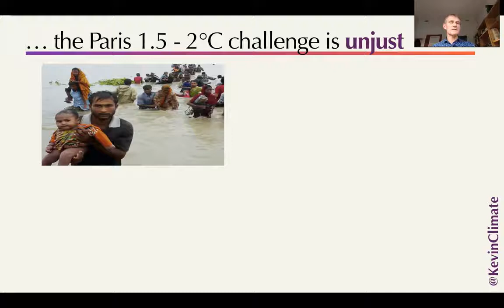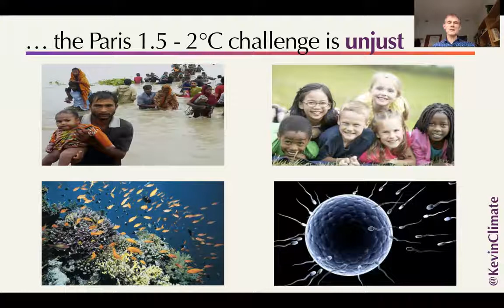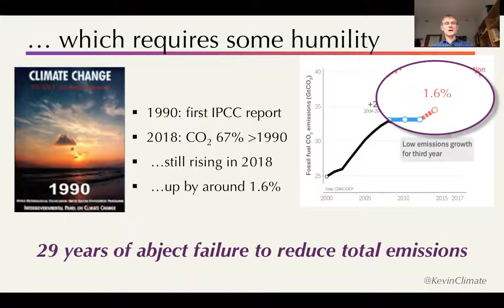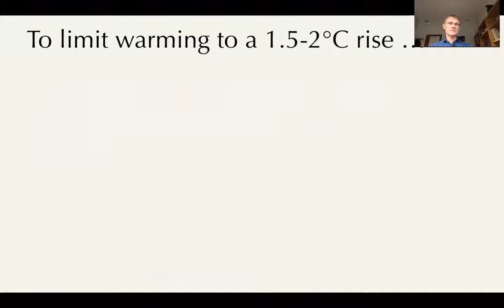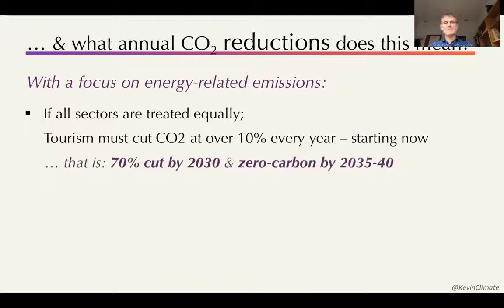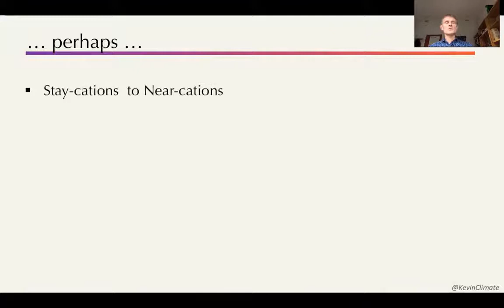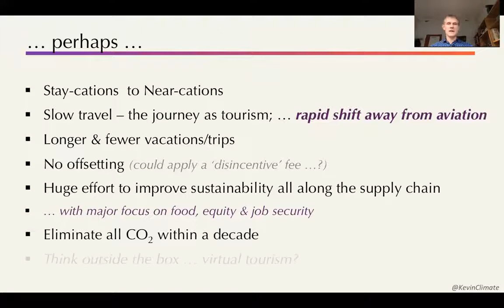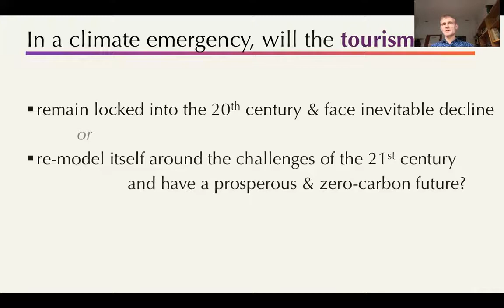Addressing the Role of Responsible Tourism | Professor Kevin Anderson @ WTM London 2019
Professor Kevin Anderson addressing the world's travel and tourism industry at WTM, London on World Responsible Tourism Day November 6th 2019.

Interested in learning more about Responsible Tourism and travelling sustainably? Here's a good start: